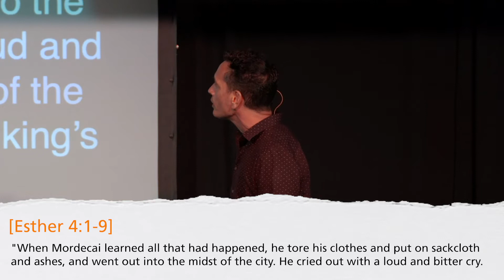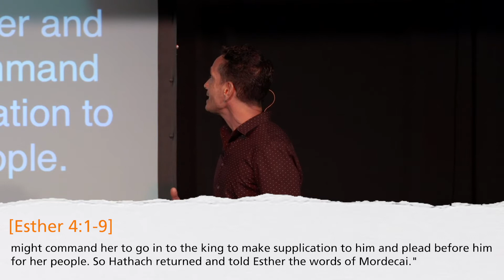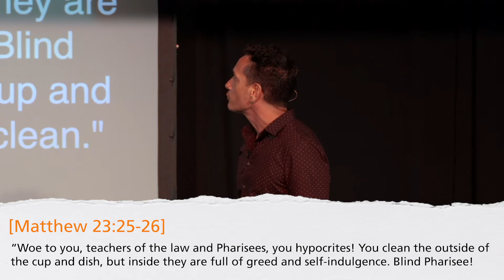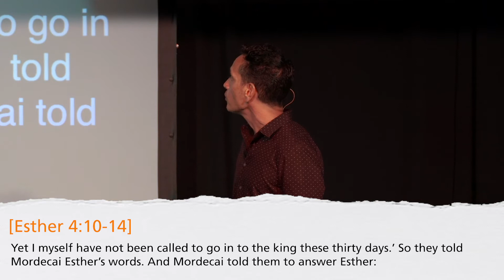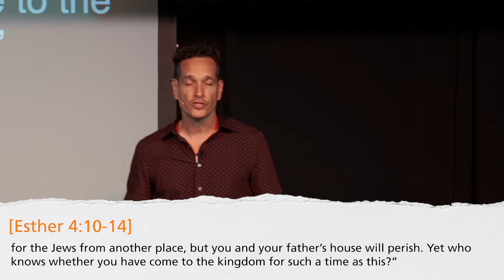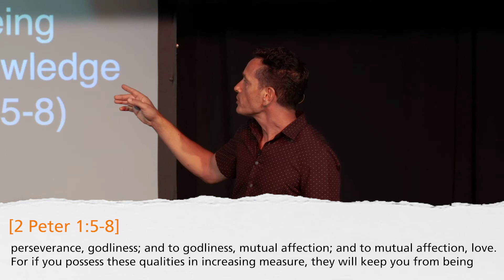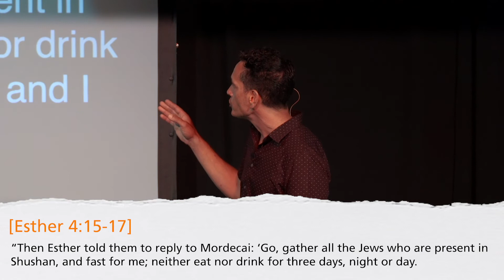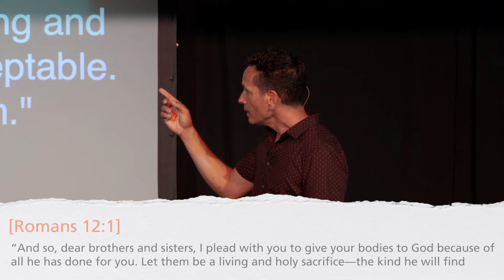For Such A Time As This! - 083020